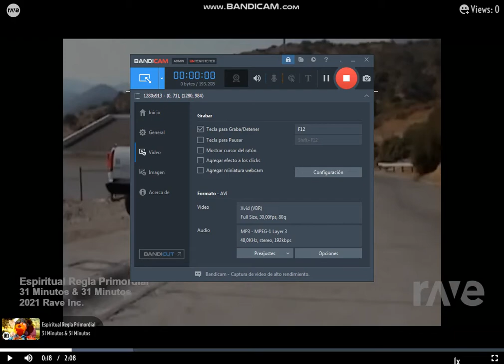Espiritual Regla Primordial